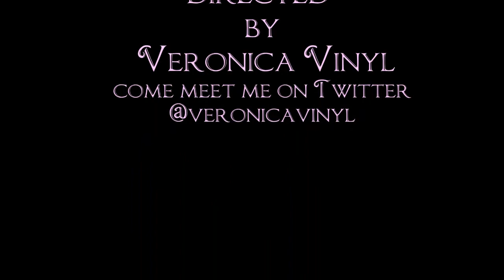Burning Wig... Otto the Ooze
Veronica is out for revenge on the host of the show . and shes turned to heavy weapons. Otto the ooze. Fear him fear his dentures in the nut dish. This is lkow even for Veronica.